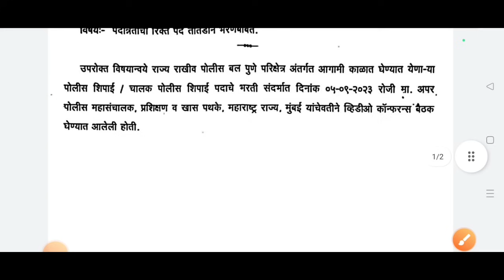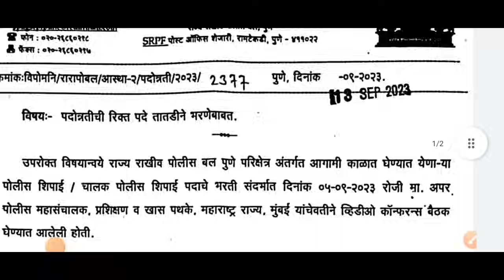नविन पोलीस भरती जाहिरात खुशखबर/२० हजार पदे/police bharti new update maharashtra/police bharti